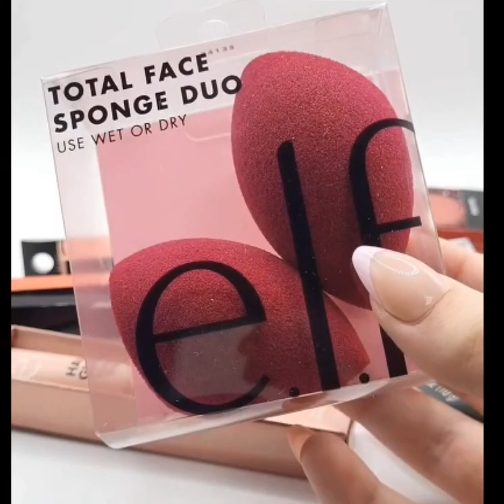amazing brands makeup products💝